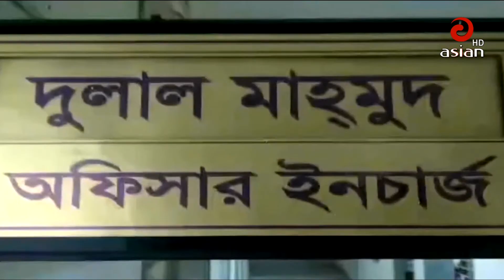চট্টগ্রামের আনোয়ারা উপজেলার পিএবি সড়কে ট্রাক-সিএনজি সংঘর্ষে